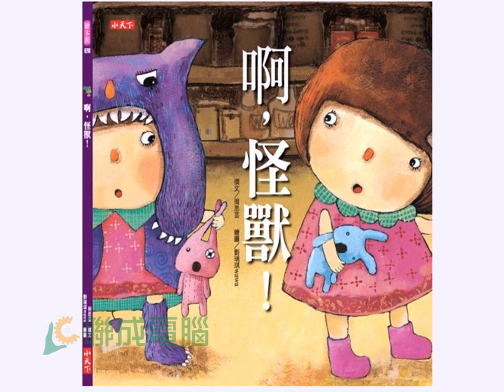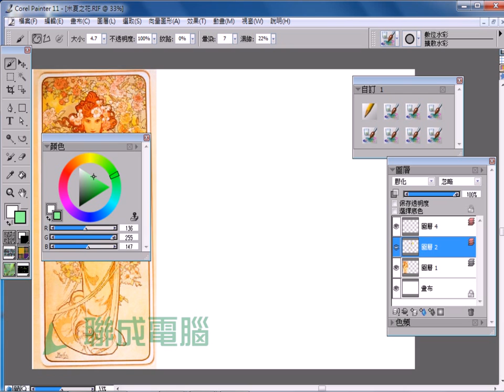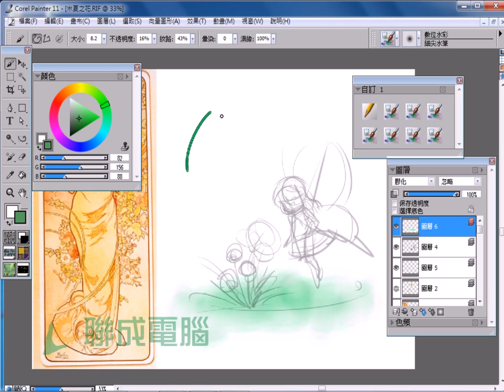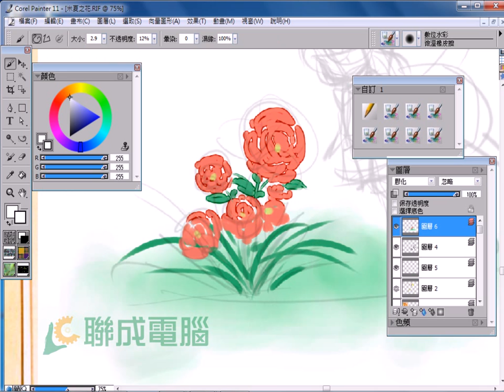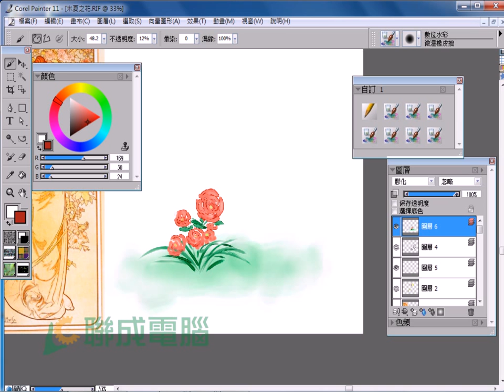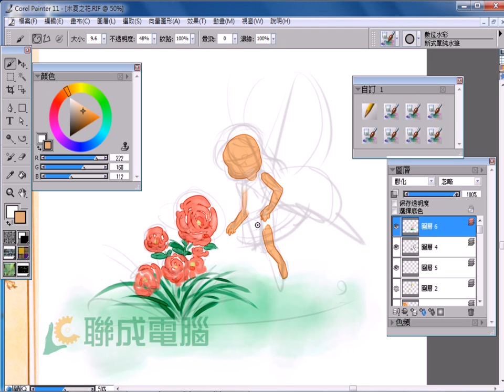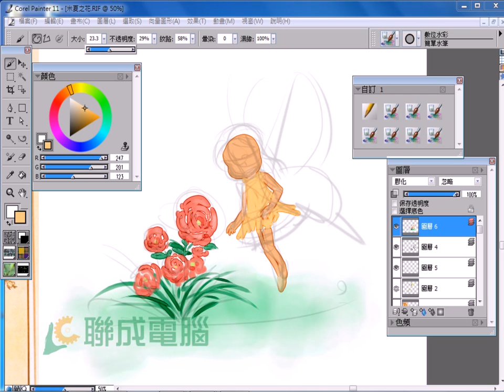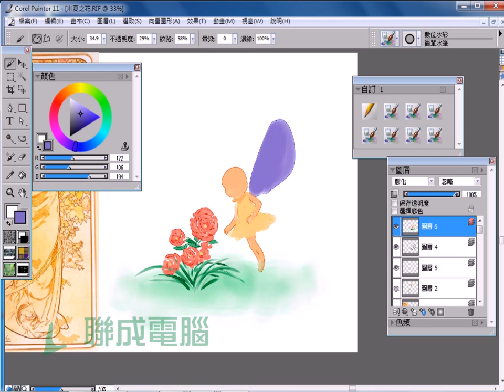【Painter XI】易水翔麟-淡彩繪製田園插畫-應於各式商品包裝(1/2)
[名師藏寶箱]不想畫威猛野獸派也不想畫言情浪漫風，那麼來看看翔麟老師為您示範的悠閒田園插畫風格，很適合放在輕鬆悠閒的商品上，泡杯咖啡享受這淡雅的田園插畫繪製秀吧！